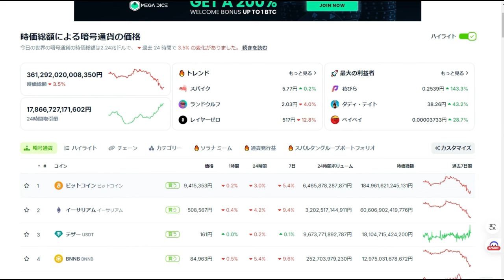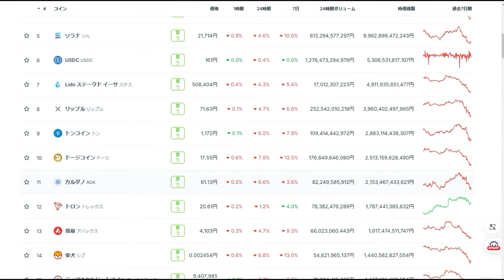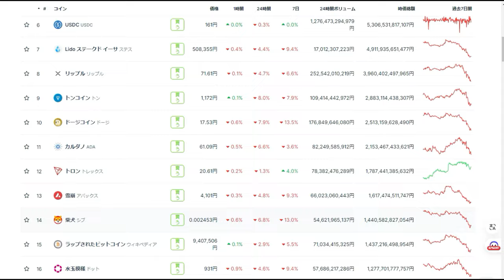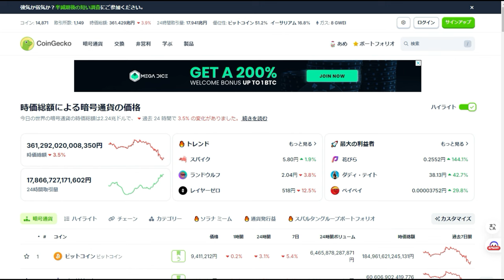【仮想通貨】暗号通貨市場大暴落！上場前のコイン購入が悪手の理由